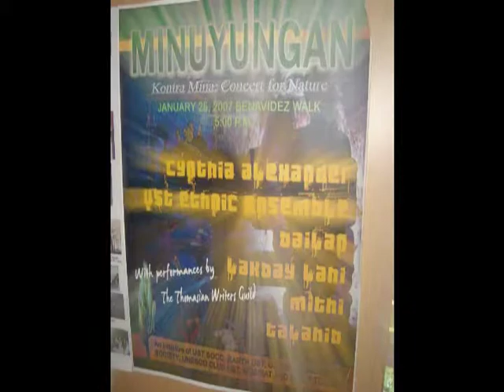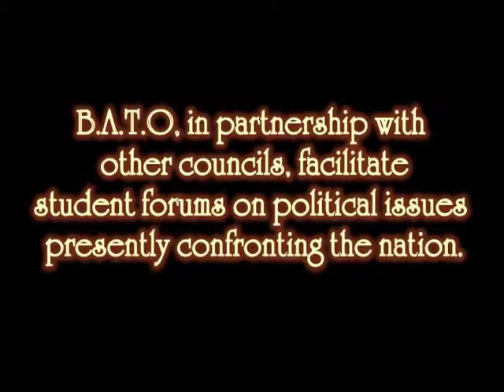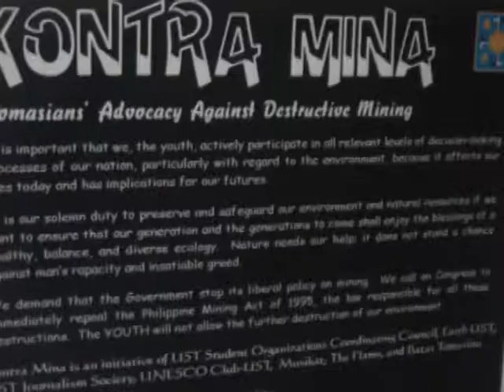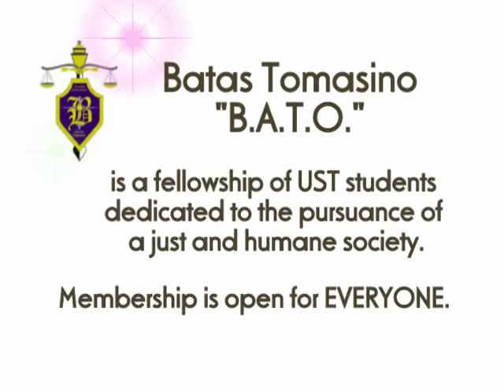Brighter. Stronger. Farther.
Batas Tomasino
University of Santo Tomas Law Society